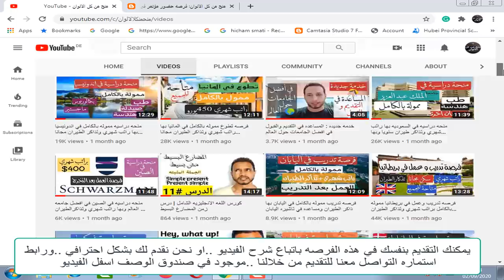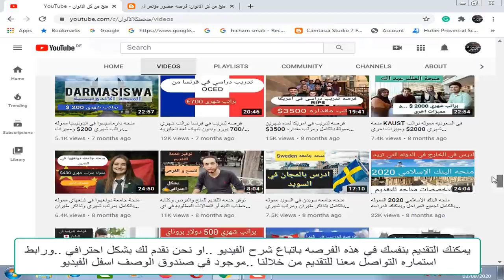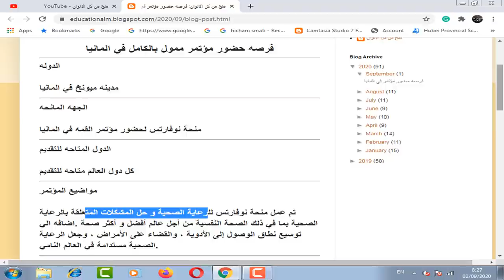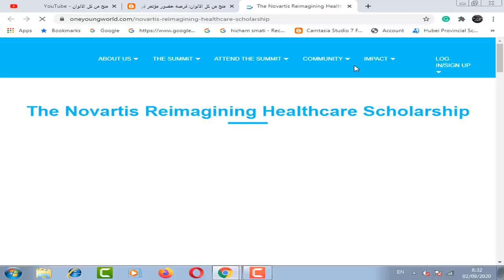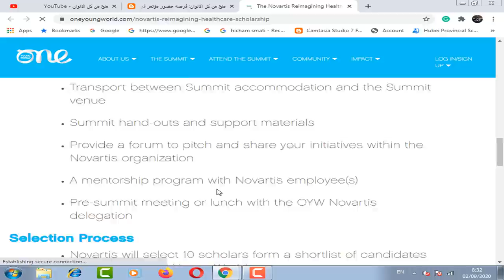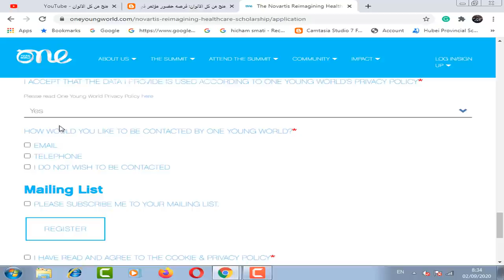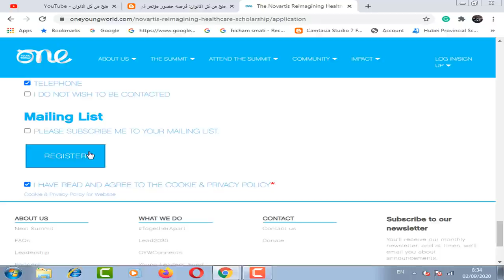فرصه جضور مؤتمر في المانيا ممول بالكامل به الاقامه الفندقيه وتذاكر الطيران من بلدك الي المانيا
فرصه جضور مؤتمر في المانيا ممول بالكامل به الإقامة الفندقية خلال المؤتمر. و تذاكر الطيران للسفر من و إلى المانيا و سيتم تقديم 3 وجبات طعام  و توفير النقل الداخلى بين الفندق و مكان انعقاد المؤتمر. و توفير خطاب قبول يساعد علي السفر بسهوله الي المانيا لحضور المؤتمر بدون الحاجه الي حساب بنكي او تعقيدا
وحضور غداء جماعي ما قبل المؤتمر مع وفد المنحه ..و هذه المنحه لا تحتاج اي شهاده لغه عند التقديم و هذه المنحه متاحه للجميع من طلاب وخريجيين من اي مرحله دراسيه